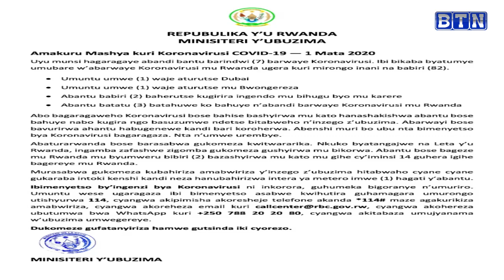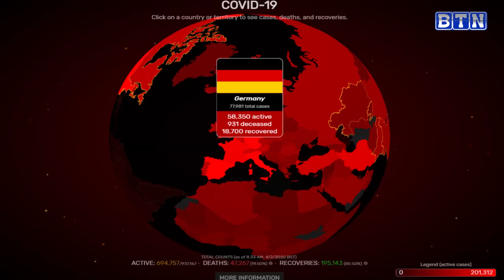Coronavirus: Mu Rwanda abanduye biyongereye naho ku isi yose barakabakaba miliyoni